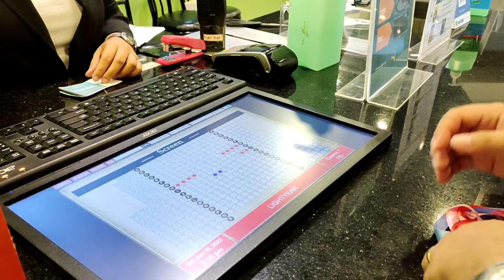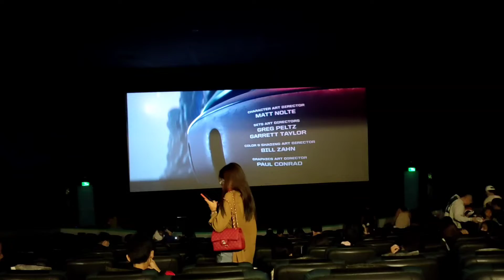Graduation Celebration! Congrats Ate🎓